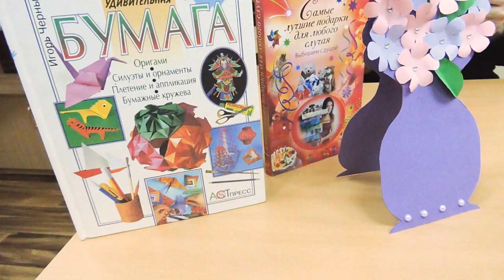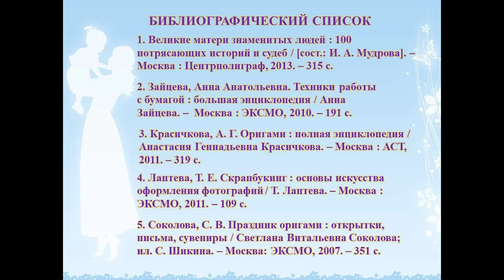Единственной маме на свете…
Руководитель творческой мастерской «БуМастер» Центральной городской библиотеки им. М. В. Ломоносова предлагает мастер-класс по изготовлению поздравительной открытки для мамы.